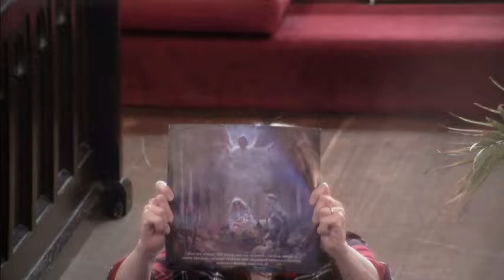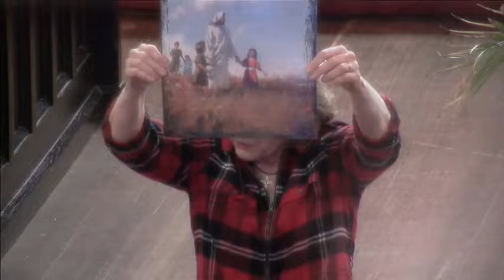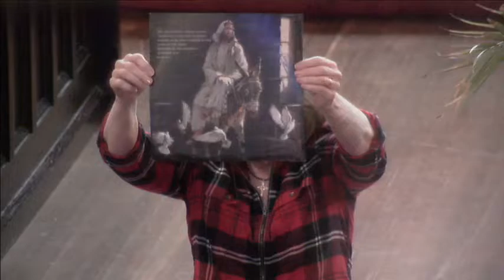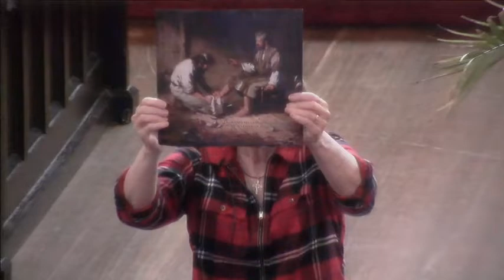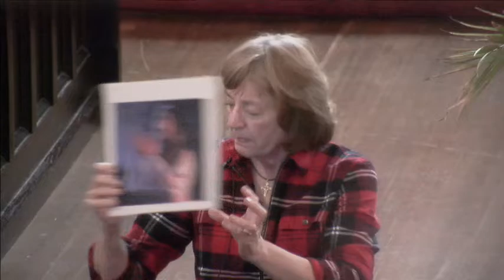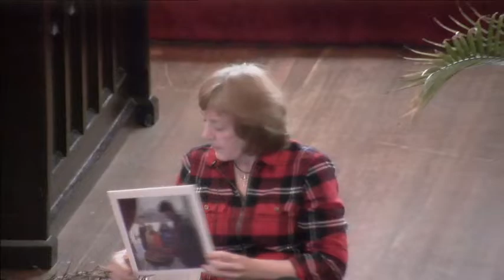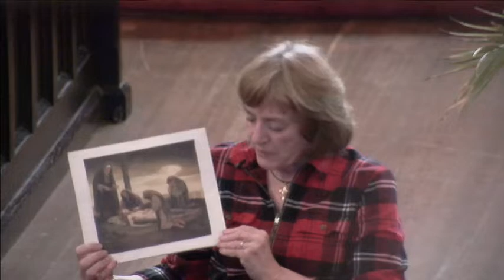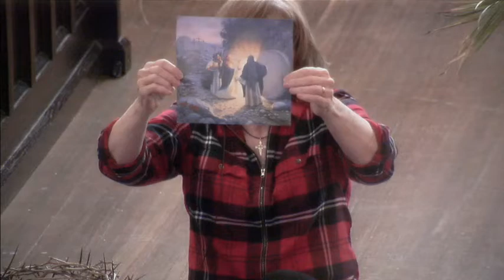The Final Week of the Life of Jesus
by Norma Thatcher    Palm Sunday 2020